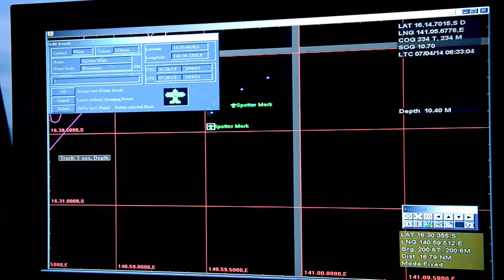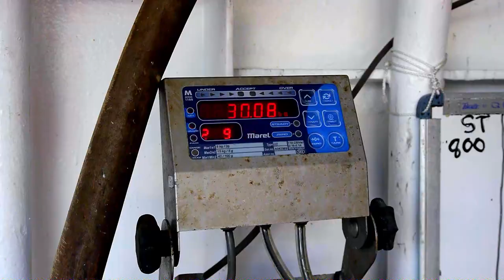Raptis - The Australian Fishing Company 2014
An overview of Raptis sustainable fishing and processing operations in Australia.